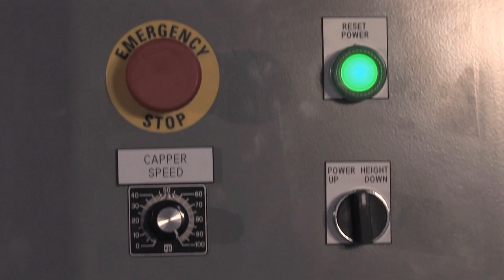Automatic Packaging System from Liquid Packaging Solutions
This packaging system manufactured by Liquid Packaging Solutions includes a bottle unscrambler, bottle vacuum, peristaltic pump filler and an automatic chuck capping machine.  Bottles move from one packaging station to the next via a power conveyor system.

Each automatic packaging system manufactured by LPS will be built specifically for the unique project, package and product.  Rinsing machines, liquid fillers, capping machines and other packaging machinery will be selected and integrated to create an efficient and productive solution for each individual packager's needs.

In addition, Liquid Packaging Solutions not only manufactures a wide range of packaging equipment for many different industries and products, but offers integration, installation and training services as well.  For more information on all of the products and services offered by LPS, call toll free at 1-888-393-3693.